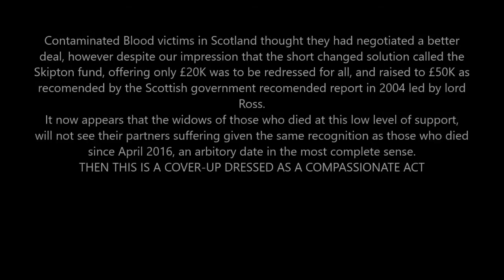THERE IS SOMETHING BLOODY WRONG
Settlement for contaminated blood victims has not even started and already widows of one group of victims are to be excluded to the shock of those that negotiated on the victims behalf. This tactic of divide and conquer has characterised the Westminster response to this Scandal but I must admit to disappointment of its use in the Scottish Governments new "decent compromise"